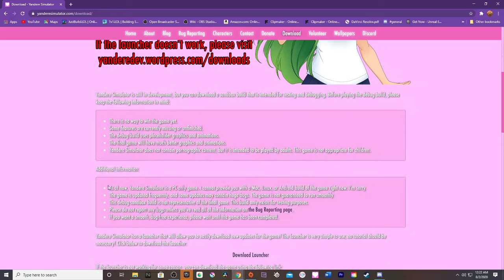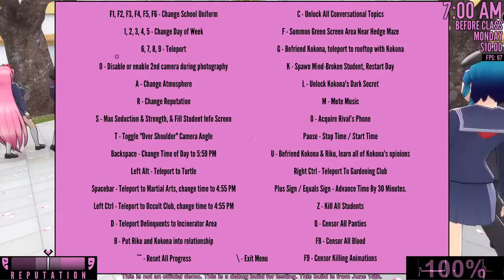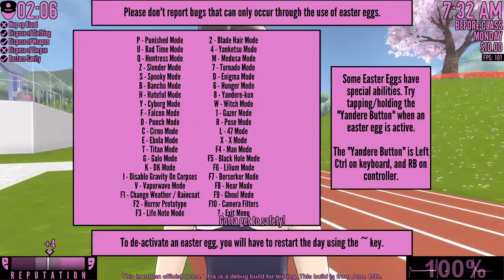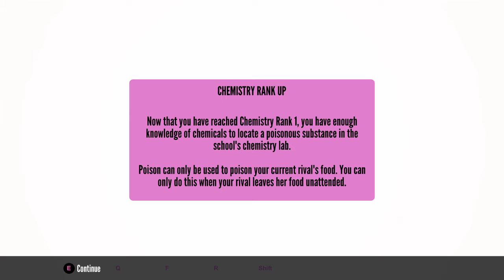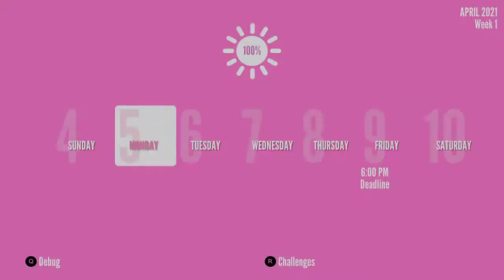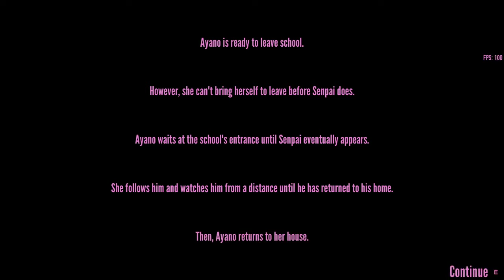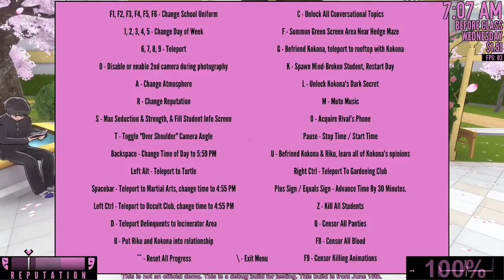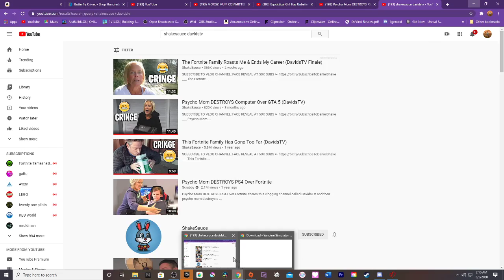EXPERIMENTING WITH SNAP MODE AND JOINING THE DELINQUENTS! (Yandere simulator Part1)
Tell MEHHHH IF YAH WanT MOOOREe YANDERE SIM VIDEOS